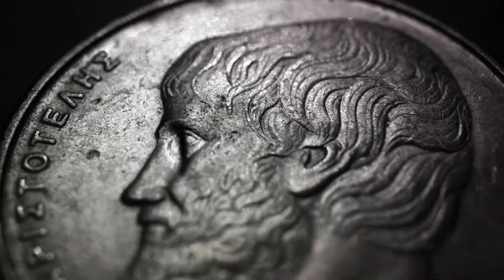Immortal Sculpture: Immerse yourself in Timeless Elegance at the Rodin Museum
The Musée Rodin, located in Paris, is an emblematic place dedicated to the French sculptor Auguste Rodin. Founded in 1919, the museum is housed in the Hôtel Biron, a magnificent 18th-century mansion surrounded by landscaped gardens.

The museum houses the world's largest collection of works by Auguste Rodin, including sculptures, drawings, paintings and objets d'art. Among the masterpieces on display are, of course, the famous "The Thinker", as well as "The Kiss" and "The Burghers of Calais". These iconic sculptures illustrate Rodin's genius for capturing human expression, passion and emotion in matter.

The gardens surrounding the museum offer a peaceful atmosphere, punctuated by outdoor sculptures, creating a space where visitors can stroll and contemplate art in an enchanting setting. The temporary exhibitions, cultural events and educational activities organized by the museum help to maintain its status as a dynamic and lively cultural venue.

The Rodin Museum offers an immersive experience, allowing visitors to immerse themselves in Rodin's artistic universe while discovering his creative process, his artistic evolution and his impact on the world of sculpture.
Whether you're an art lover or simply looking for an enriching cultural experience, the Musée Rodin in Paris remains a must for lovers of sculpture and art history.